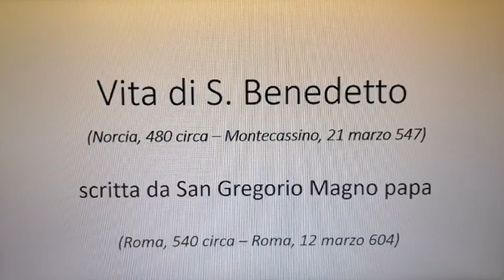Don Enrico M. Roncaglia - LA VITA DI SAN BENEDETTO 8